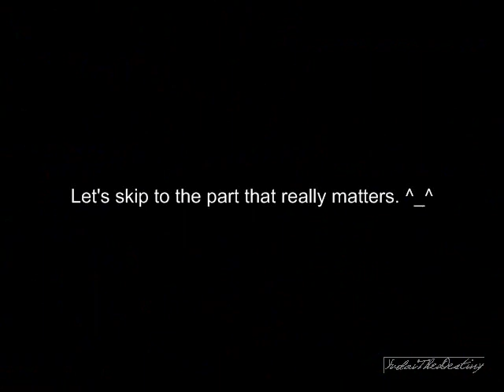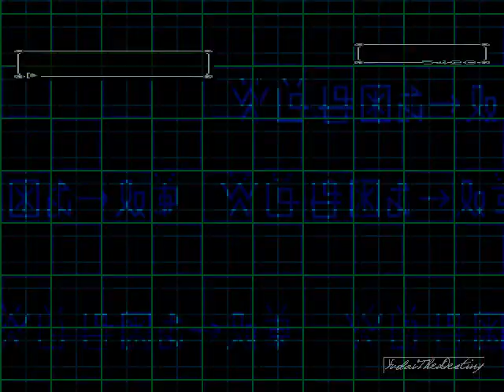Digimon World 2 Walkthrough - Part 5 - Are you toying with me...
Hiya all

Sorry for the delay, I needed some time to finish my school work. Anyways, here's part 5.

[B1] Biyomon --(lvl 11)-- Airdramon (lvl 12)
[B2] Agumon --(lvl 11)-- Greymon (lvl 12)
[B3] Tapirmon --(lvl 11)-- Unimon (lvl 12)
[S] Snowagumon (lvl 3)

[B] = Digi-line   ;   [S] = Server